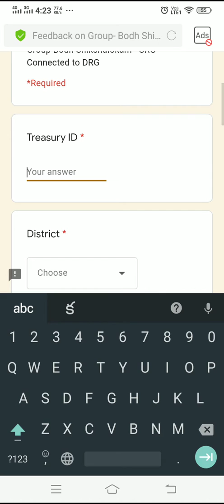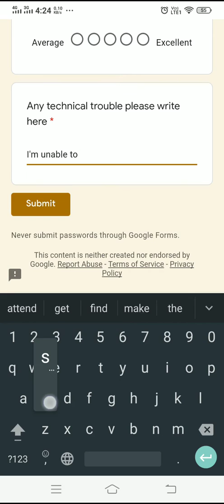How to give Feedback when Unable to Sign in on Bodh App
Sivaji